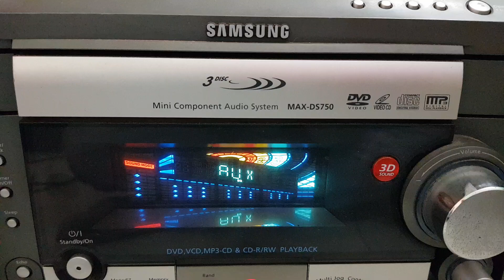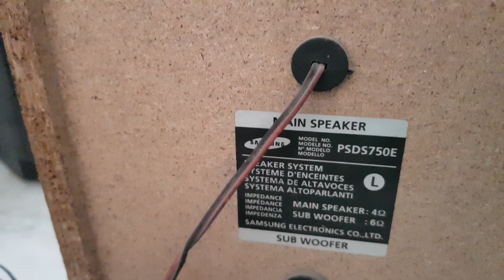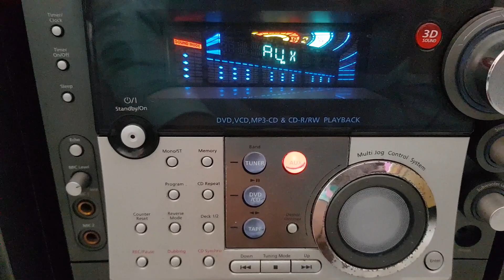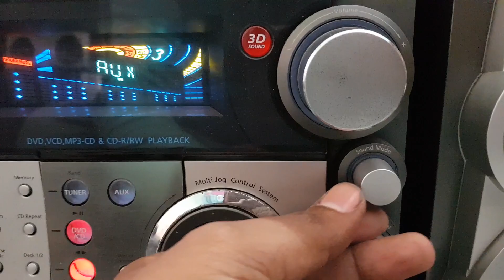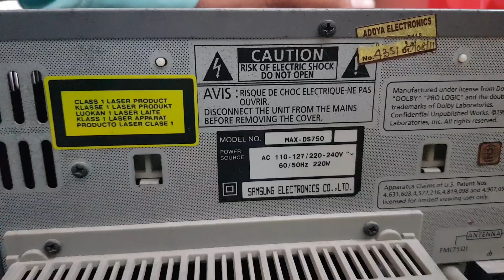Samsung max-ds750 music system about in hindi call/